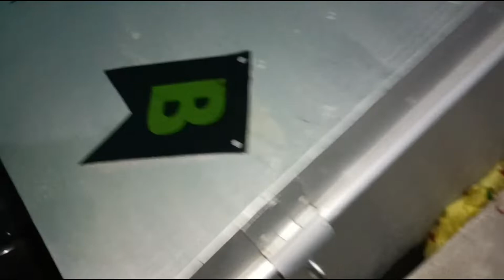Humesh banger (birthday celebration ) ❤️❤️[phagwara]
NSTAGRAM

Thanks you for watch this video